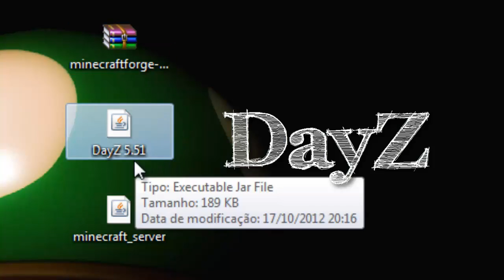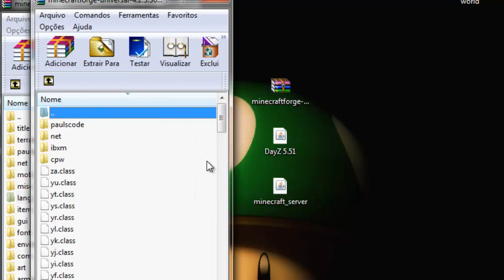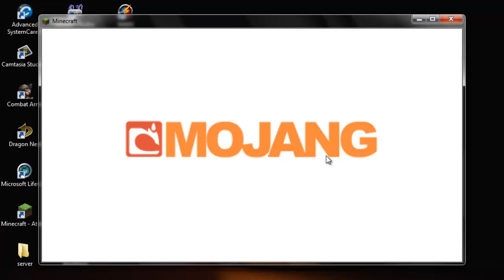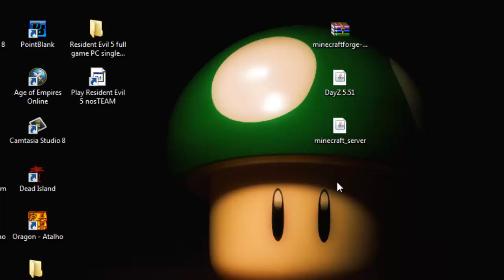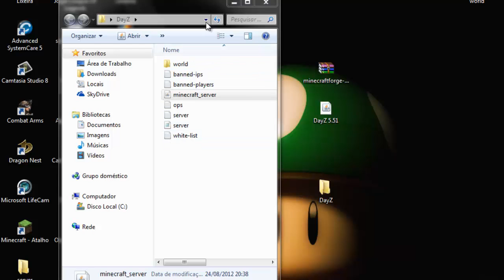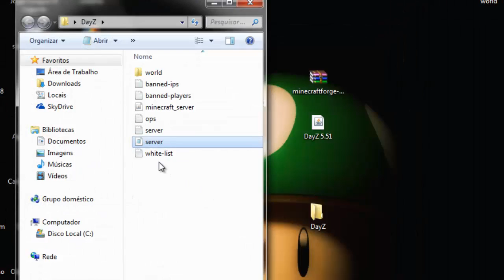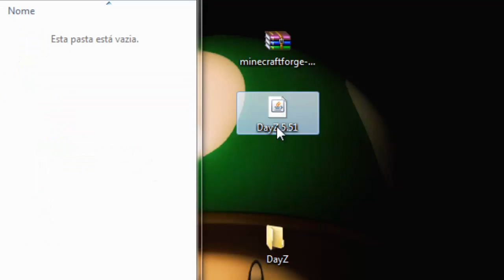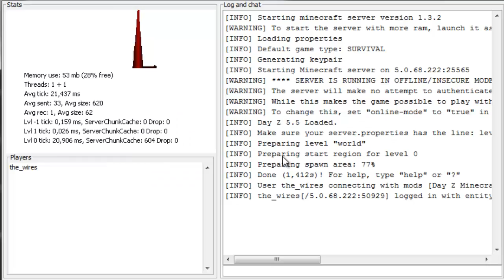Tutorial: como instalar DayZ Mod 1.3.2 SP e MP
-- SOBRE O MOD --
O mundo foi atingido por uma nova infecção e atualmente desconhecido que tem dizimado a maioria da população do mundo. Você é um dos poucos que sobreviveram e agora você deve explorar este deserto novo, a fim de lutar por sua vida contra o que resta da população, agora infectados com a doença. Vá sozinho ou faça uma equipe e lute para se manter vivo.
O mod chega com várias melhorias que podem ser conferidas no tópico oficial do mesmo.

-- LINKS/DOWNLOADS --
DayZ Mod

-- INSTALAÇÃO --
SP
1º Assista ao vídeo;
2º Instale o Forge dentro do seu "minecraft.jar";
3º Excluir a pasta META-INF;
4º Execute o Forge para criar as pastas novas;
5º Arraste e solte o DayZ.jar para o diretório. Minecraft \ mods;
6º Ao executar o Minecraft, selecione na opção de mundos, a opção DayZ.

MP
1º Instale o Forge dentro do seu "minecraft_server.jar";
2º Não delete a META-INF;
3º Execute o Forge para seu servidor criar algumas pastas novas;
4º Coloque o DayZ.jar na pasta "mods" do seu servidor;
5º Verifique se o seu "server.properties" tem a linha:
level-type=DAYZ para o server criar um mundo DayZ;
6º Mate muitos zumbis!

Tree Puncher (Criador do TP no MCF)

Abraços
OManoBros
"Um brother a procura do seu espaço"